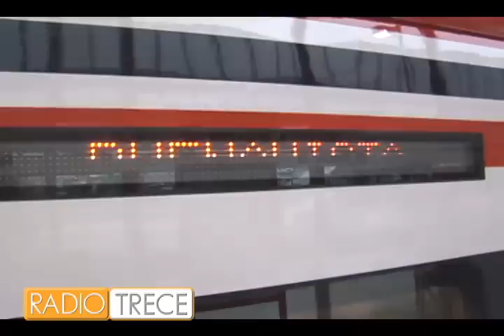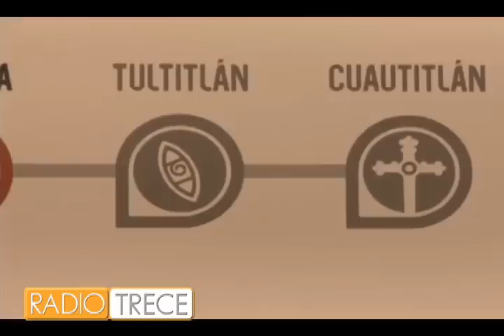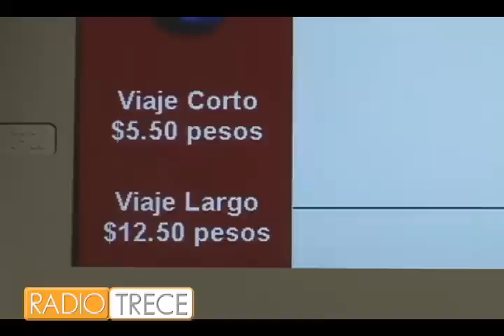Reportaje Tren Suburbano 2a. Parte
Reportaje sobre el  Tren Suburbano de Buenavista a Lecheria